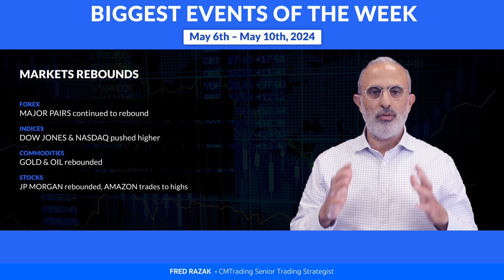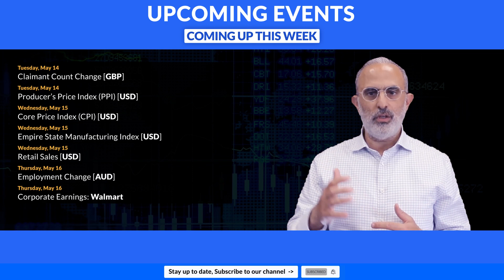Week in Review – May 6th – May 10th, 2024 - Markets rebounds.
Weekly Review, Fred Razak - Chief Trading Strategist at CMTrading discusses the economic events of the past week.

BIGGEST EVENTS OF THE WEEK: May 6th – May 10th, 2024

Markets rebounds

[FOREX]   MAJOR PAIRS continued to rebound
[INDICES]   DOW JONES & NASDAQ pushed higher
[COMMODITIES] GOLD & OIL rebounded
[STOCKS]   JP MORGAN rebounded, AMAZON trades to highs
[CRYPTO]   BITCOIN recovers